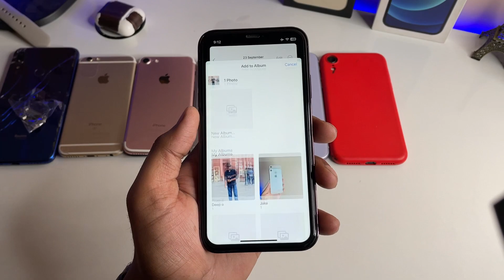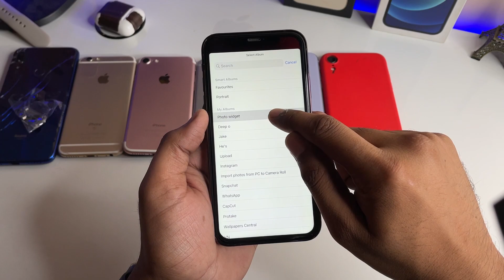How to set Photo Widget in any iPhone